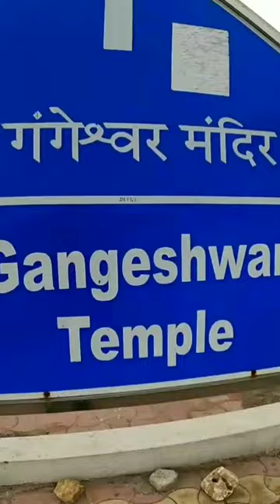gangeshwar mahadev#reels# reels#fact#story#history#short#shorts#temple#hindu#youtubeshort#youtube